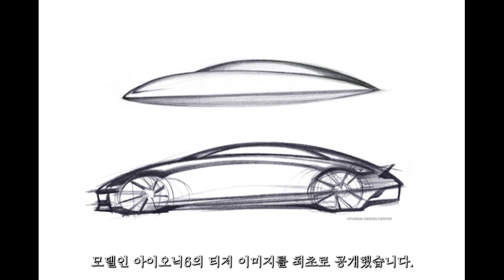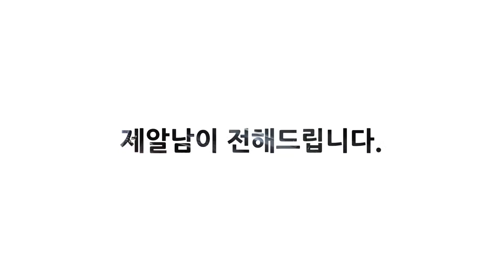아이오닉6 티저 이미지 공개와 함께 포착된 아이오닉6 실물! 매력적인 유선형 디자인과 최초로 공개된 이것은!?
아이오닉 오너스 클럽

콘텐츠 문의